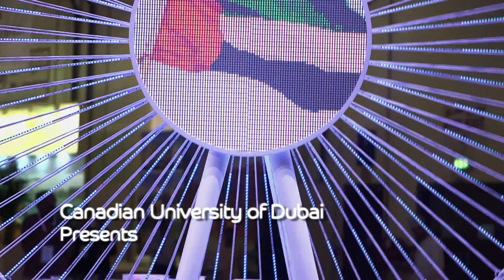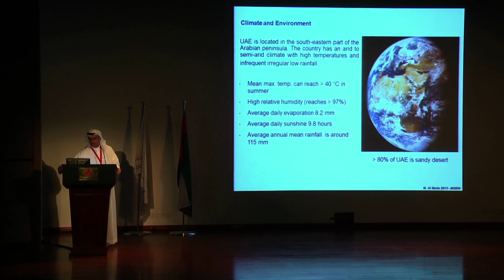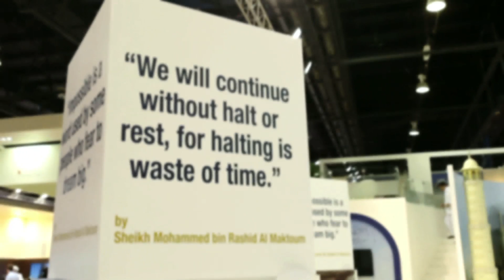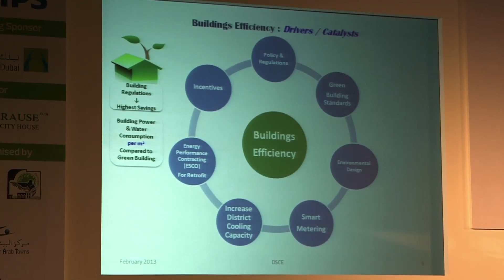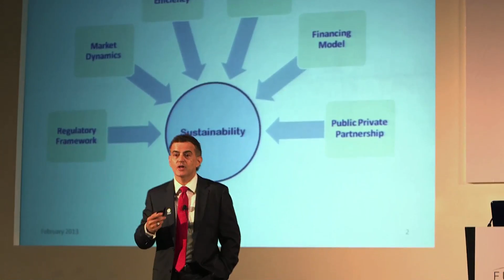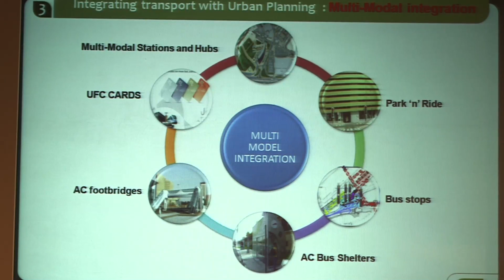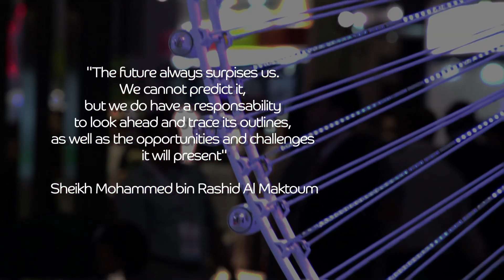Future cities - Sustainability in UAE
Future cities - Sustainabilty in UAE